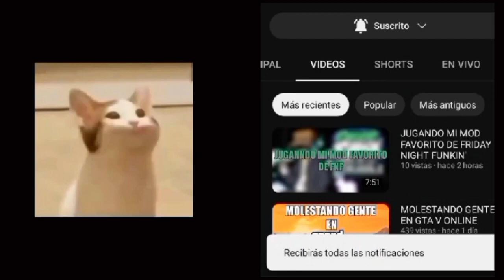CÓMO NO TENER NOVIA EN ROBLOX